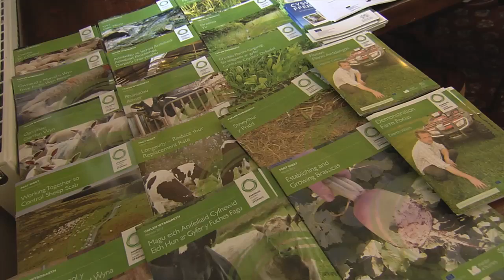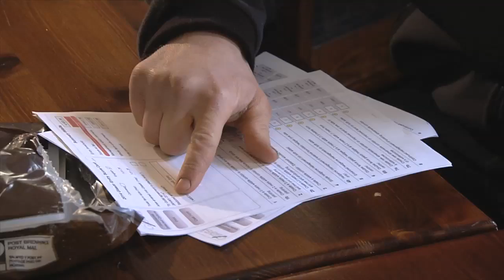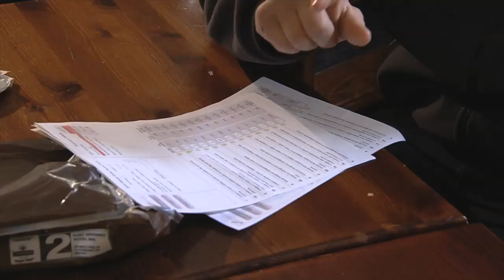Sesiwn Galw Heibio Glastir - Cyswllt Ffermio